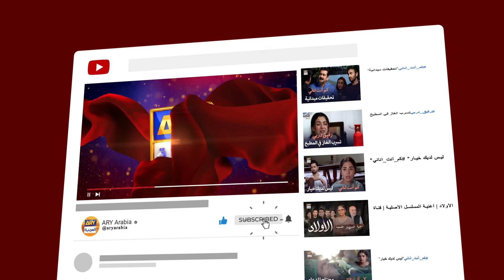الأمير الجذاب في المنافسة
رفيق دربي  - فرحان سعيد - هانية عامر -  ARY العربية | مدبلج

Rafeeq e Darbi | Farhan Saeed | Hania aamir

الممثلين:
فرهان سعيد
هانية عامر
وسيم عباس
علي خان
ثمينة احمد
صبا حميد
عامر قريشي
تارة محمود
زويا ناصر